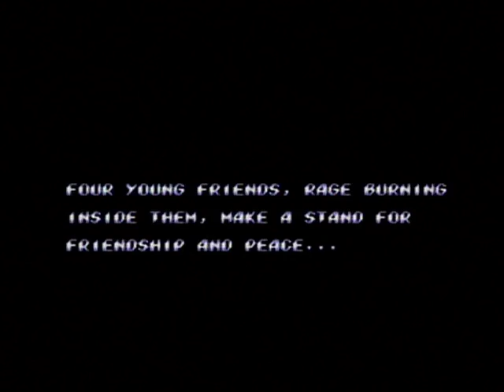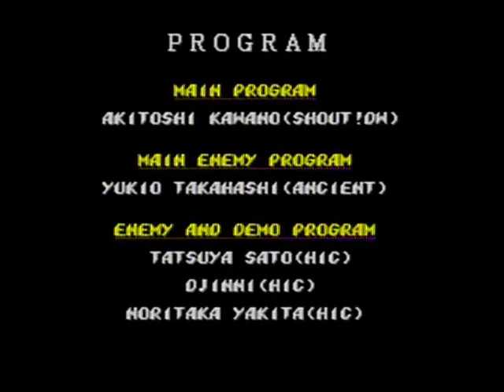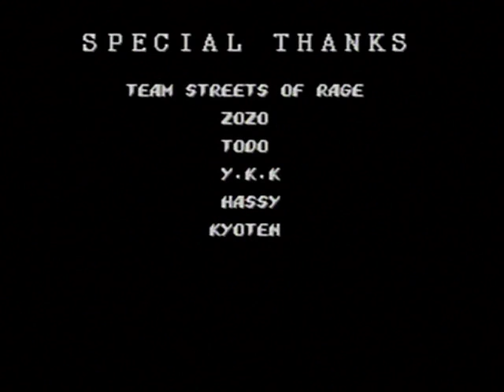Streets of Rage 2 - Sega Genesis - Longplay on real hardware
Streets of Rage 2 played on a model 1 Sega Genesis/CD/32x console.